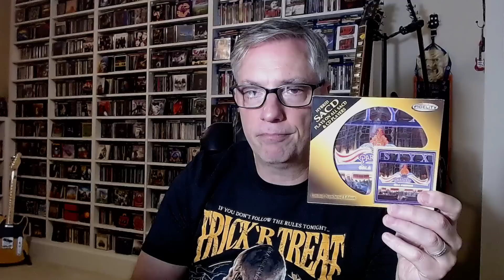Favorite Rock Guitar Teams: Day 14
Join host Pete Pardo for a month long show where he will be discussing his favorite guitar teams in the history of rock.